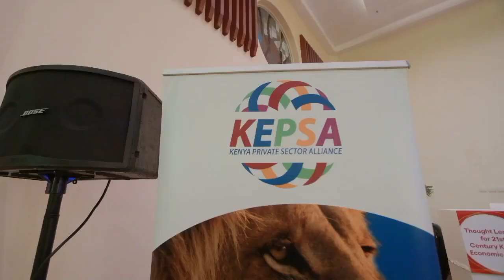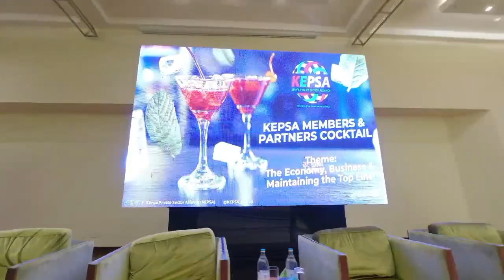END YEAR COCKTAIL 2023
KEPSA hosted the Members and Partners End Year Cocktail on 15th December 2023 in Nairobi. The event presented an opportunity for the larger KEPSA fraternity to reunite, forge new relationships and take stock of the milestones while celebrating the achievements of the year under the theme: The Economy, Business and Maintaining the Top Line...